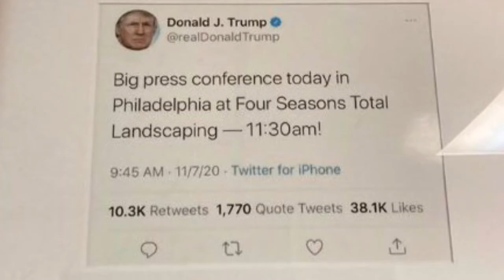Laura Jane Grace (Full Set) 8/21/21 @ Four Seasons Total Landscaping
Four Seasons Total Landscaping
Philadelphia, PA
8/21/21
w/ Brendan Kelly

“True Trans Soul Rebel”
4:20 “The Swimming Pool Song”
6:50 “Those Anarcho Punks Are Mysterious…”
9:41 “Pints of Guinness Make You Strong”
14:11 “Reinventing Axl Rose”
17:03 "All Fucked Out"
21:19 “Hanging Tree”
24:04 “Old Friend (Stay Alive)”
26:55 “So Long, Farewell, Auf Wiedersehen, Fuck Off)”
29:10 "Reality Bites"
32:25 "Osama Bin Laden As The Crucified Christ"
35:34 “Baby, I’m an Anarchist!”
38:40 “Sink, Florida, Sink”
42:36 “Black Me Out”